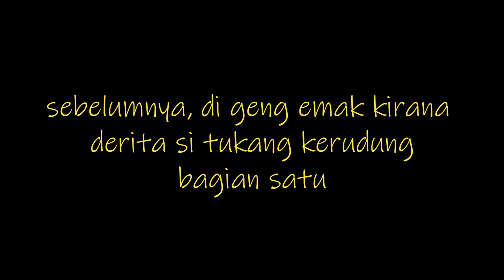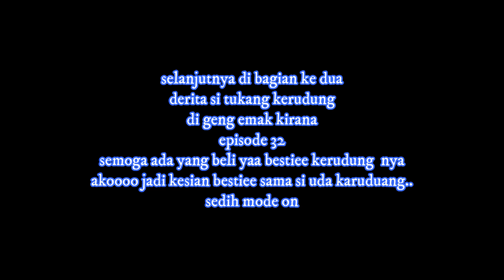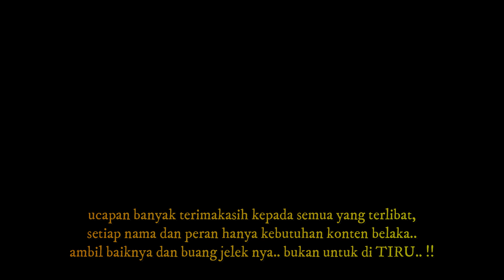GENG EMAK KIRANA Eps 32|| DERITA SI TUKANG KERUDUNG ( part 2 )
GENG EMAK KIRANA Eps 32|| DERITA SI TUKANG KERUDUNG ( part 2 ) (@gengemakkirana)

masih ingat dong bestiee sama derita si tukang kerudung yang part 1 ? kali ini tukang kerudung nawarin lagi ke geng emak kirana di part 2 dan derita nya akan bertambah kah? atau jadi bahagia..?? tonton terus yaa bestiee setiap episode nya cuma di channel geng emak kirana.. :))

"Dilarang reupload, edit ulang  video Geng Emak Kirana dimedia mana pun tanpa izin dan sepengetahuan kami"

Terima Kasih
Tertawalah sebelum tertawa kena pasal.:)

film komedi
komedi betawi
komedi batak
komedi melayu
komedi jawa
komedi papua
cerita komedi
cerpen komedi
cerita fiksi
drama komedi
indra jegel
kang komar
dodit
arafah
sule
chika komedi
vindes
raditya dika
komedi, komedi lucu, komedi lucu banget full movie, komedi indonesia, komedi tahan tawa lapor pak, komedi tv, komedi sahur, comedian, komedi jawa